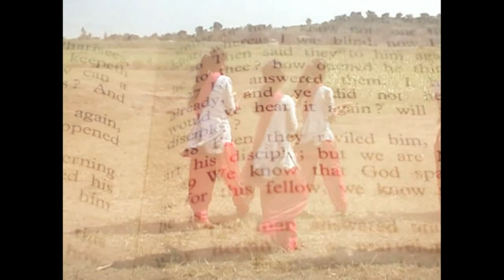Juga Mene Milyo जुगा मेने मिल्यो एक नाव Adonai Music Navapur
Mavchi Song By Pastor Vijay Gavit Bhovre